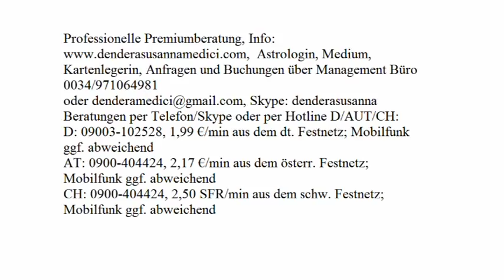Tageshoroskop: 30.12.2017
Astrologische Beratung: 250.-€/h
Mediale Beratung: 250.-€/h
Kartenlegen: 100.-€/h
Alternativ:
Hotline:
Bankverbindung:
Banco Sabadell
IBAN: ES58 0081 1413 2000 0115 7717
BIC: BSABESBB
Inhaber: Dendera Susanna Medici
Buchungen und Anfragen über das Management Büro:
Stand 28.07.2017